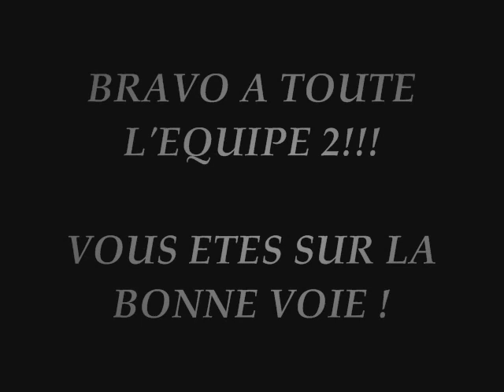Elsenheim 2 - Maisonsgoutte 2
match pour la premiere place